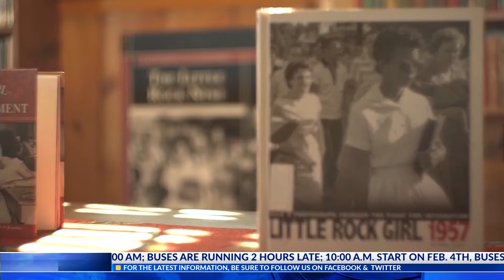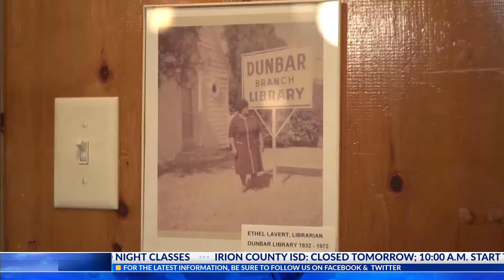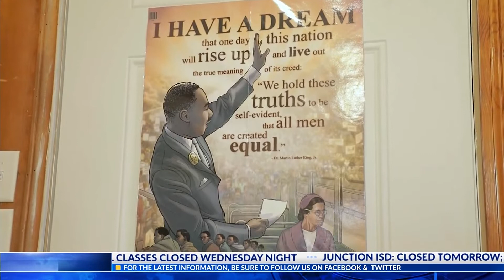Blackshear Native shares the black history of the Concho Valley // Erin Hunter KSAN News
Ralph Powell takes Erin Hunter on a tour of the the once thriving Neighborhood Blackshear. Ralph ahs grown up here since the 40's and tells the tale of what life in San Angelo used to be like! Take a look!
Black History Month Sweeps #1